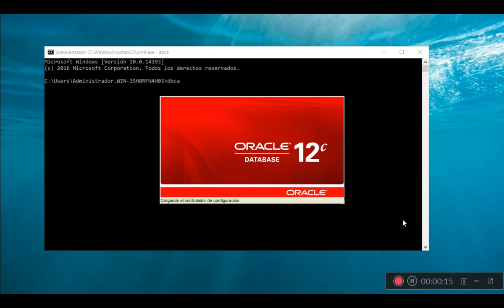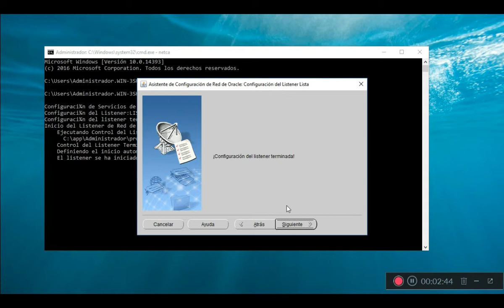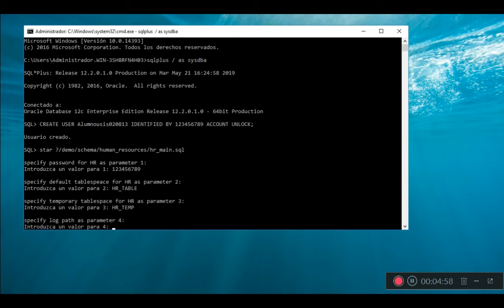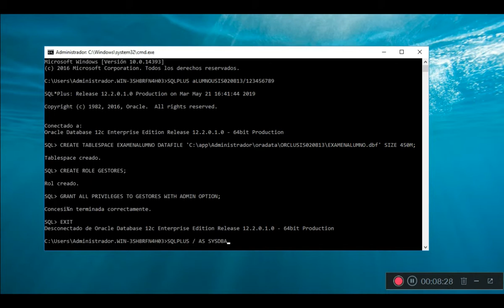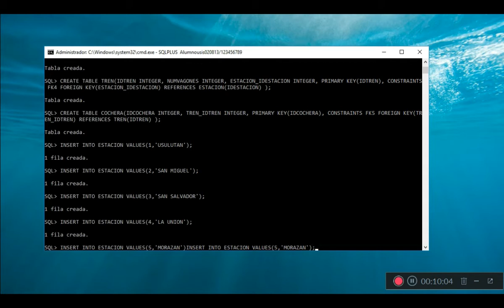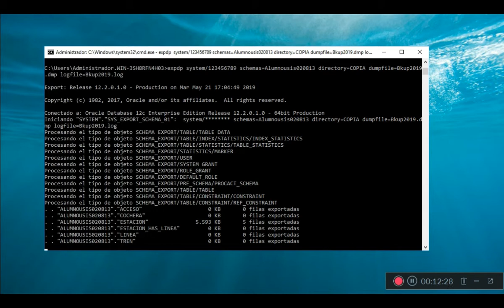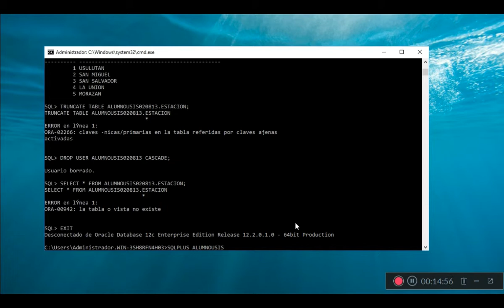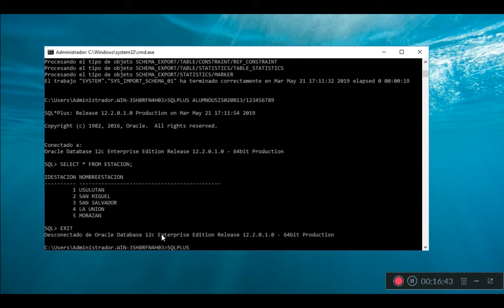examen 2 modulo 3 oracle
trabajo de finalización de modulo 3
alumno: ELI ASAEL GONZALEZ ARAUJO
UNIVERSIDAD GERARDO BARRIOS USULUTAN